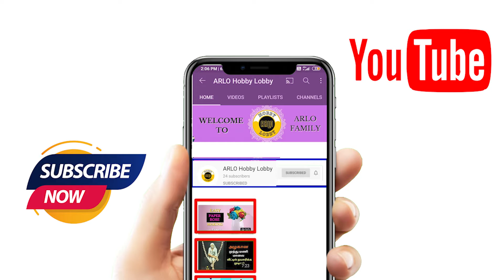Easy Kolam Design for Beginners | Rangoli Muggulu Design | Simple Kolam | Simple Sikku Kolam Design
This video is Not made for kids in any way. All Content Provided by this Channel is for GENERAL, INFORMATION AND EDUCATIONAL PURPOSE ONLY.

In accordance with YouTube's copyright policies, we make no intention to infringe on any copyright. If you believe that there is copyrighted material in this video that belongs to you and should be taken down, please contact us at " " and we will address the issue promptly.

Note: This disclaimer is a general statement and should be adapted to your specific use case and jurisdiction's copyright laws. It's essential to consult with a legal expert to ensure that your disclaimer aligns with your content and complies with copyright regulations in your region.